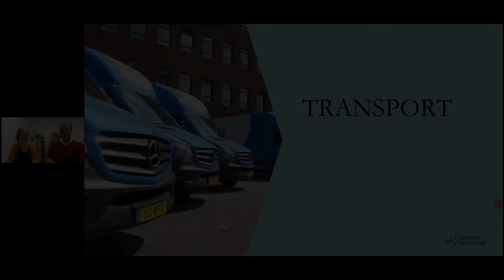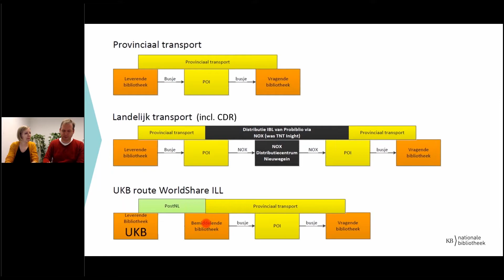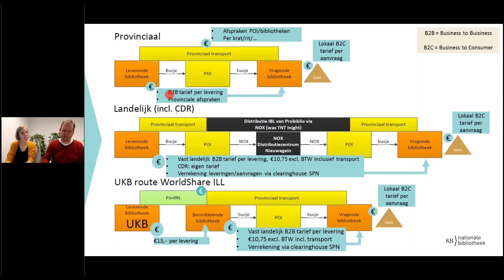IBL - Transport en tarieven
In dit filmpje wordt uitgelegd hoe het transport bij IBL georganiseerd is en hoe de tarieven zijn opgebouwd. Deze uitleg is een fragment van het KB Webinar 'IBL voor openbare bibliotheken', dat op 17 december 2019 werd gegeven.